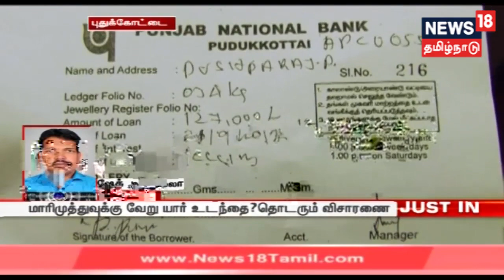புதுக்கோட்டை வங்கியில் நகை காணாமல் போன விவகாரம் - காணாமல் போன ஊழியர் கொலை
புதுக்கோட்டை பிஎன்பி வங்கி தங்க மோசடி விவகாரத்தில் ஊழியர் மாரிமுத்து கொலை செய்யப்பட்டிருக்கலாம் என முதற்கட்ட பிரேதப் பரிசோதனை அறிக்கையில் தகவல் வெளியாகியுள்ளது.